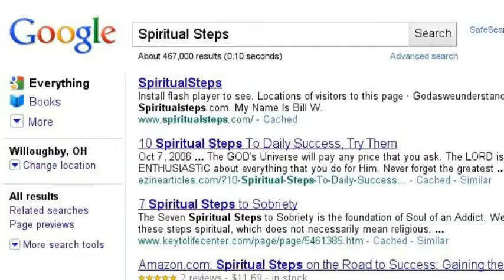Alcoholics Anonymous Links